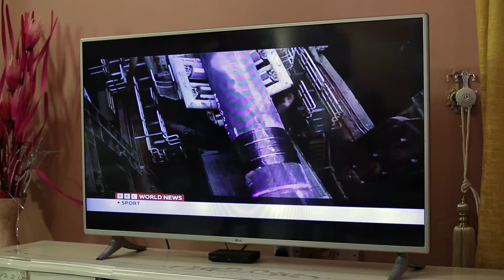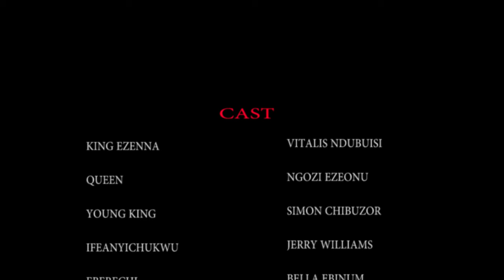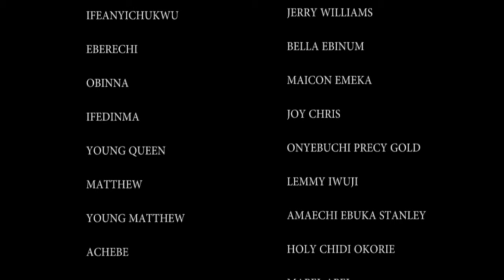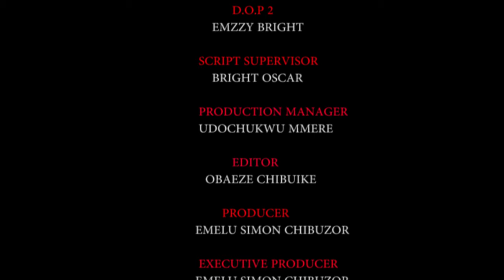How A Billionaire Rescued A Poor Mother That Sleeps In An Abandoned Building With Her Child/African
In this Nigerian movie, Starring: Ngozi Ezeonu, Jerry Williams, Bella Ebinum, Emeka Maicon and other Nollywood actors.